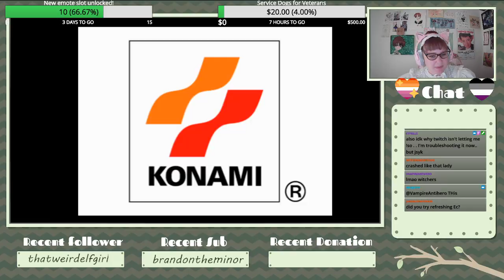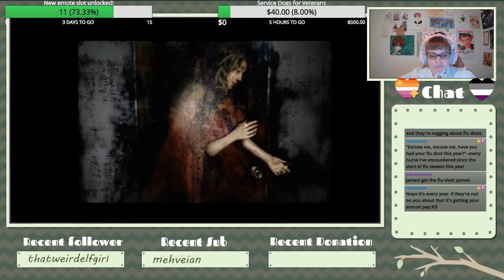Silent Hill 2 part 1 (special Veteran's Day stream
Second part is the ending hours of the game this part contains 3/4s of the playthrough -- Watch live